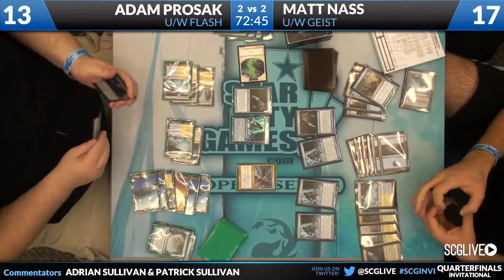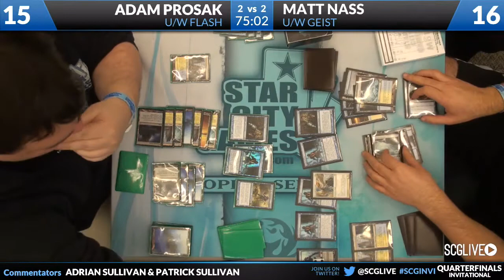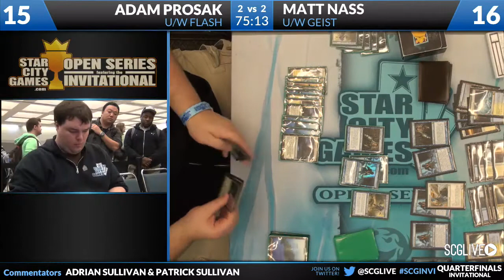SCGInvi - 2012 - Standard - Quarterfinals B - Adam Prosak vs Matt Nash